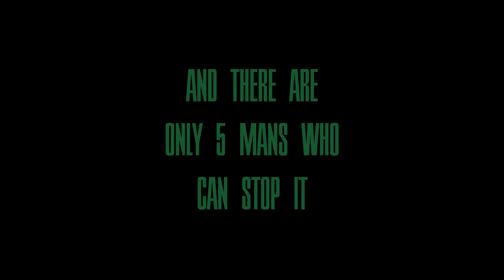M and M Shorts Channel Trailer